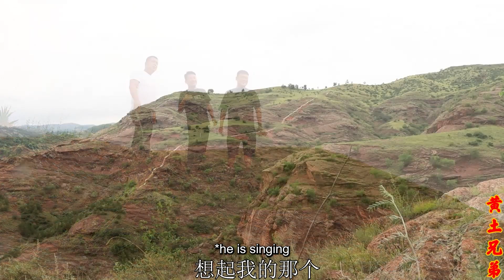上山摘地椒做羊肉吃，爆炒羊肉又麻又辣，连吃三大碗米饭，过瘾！【黄土兄弟】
所有食材的获得方式都符合道德和法律规定。" 上山摘地椒做羊肉吃，爆炒羊肉又麻又辣，连吃三大碗米饭，过瘾！【黄土兄弟】

地椒羊肉，味道绝了！